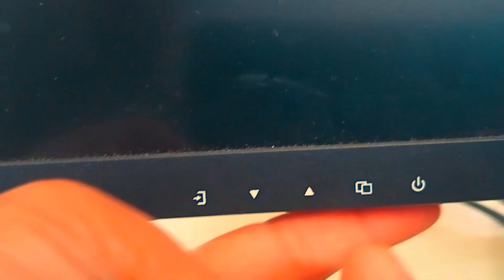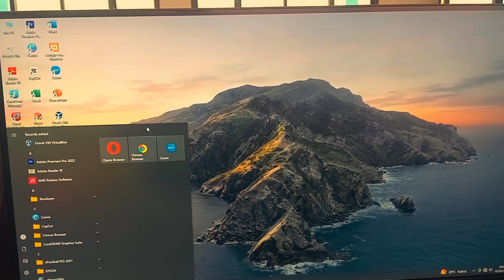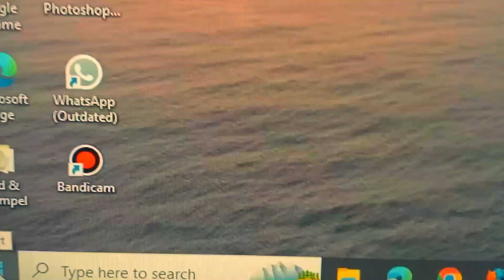CARA MENGHIDUPKAN & MENONAKTIFKAN KOMPUTER | Untuk Pemula